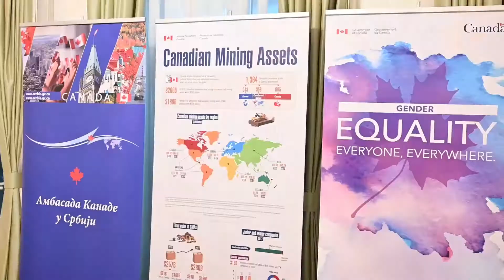The Embassy of Canada - Mining Sector Networking Dinner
⭐ Connect With CorD ⭐